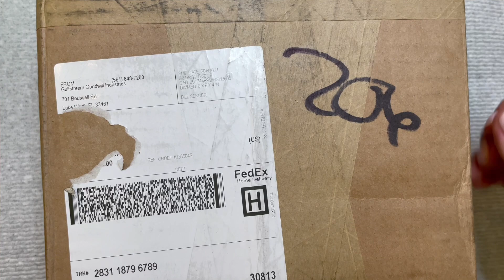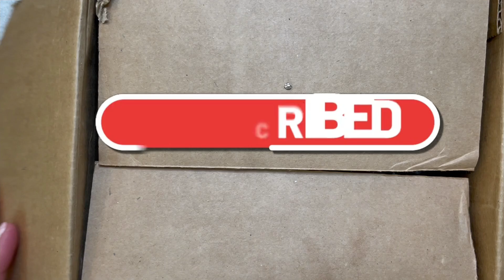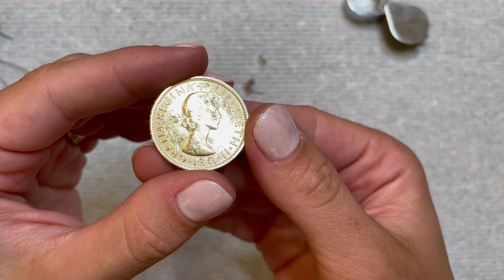Blue pearls! Goodwill blue box mystery jewelry unboxing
Interest in a piece?

When?

Reselling tools?

Hey I’m Beth! Thank you for stopping by my channel. I am a stay at home mom to three babies. Reselling started as a hobby and has become a part time job but a job that I fell in love with. Reselling also helps me do my part with helping our planet have less textile waste with resalable jewelry, clothing and anything else that sparkles just right. I use reusable packaging and boxes to be environmentally conscious.